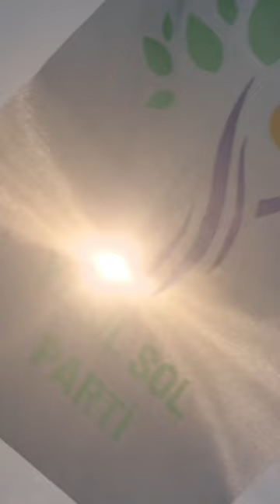Bizler Buradayız Yeşil Sol Parti’deyiz